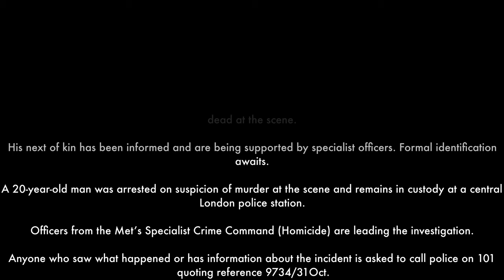1st November 2020, Murder Scene Images, Stabbing Incident. Ashburton House, Fernhead Road, W9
Police were called shortly after 22:00hrs on Saturday, 31 October to reports of a group of young males fighting in Fernhead Road, W9.

Officers attended along with the London Ambulance Service.

Despite the efforts of emergency services, who provided first aid, a 19-year-old man was pronounced dead at the scene.

His next of kin has been informed and are being supported by specialist officers. Formal identification awaits.

A 20-year-old man was arrested on suspicion of murder at the scene and remains in custody at a central London police station.

Officers from the Met’s Specialist Crime Command (Homicide) are leading the investigation.

Anyone who saw what happened or has information about the incident is asked to call police on 101 quoting reference 9734/31Oct.